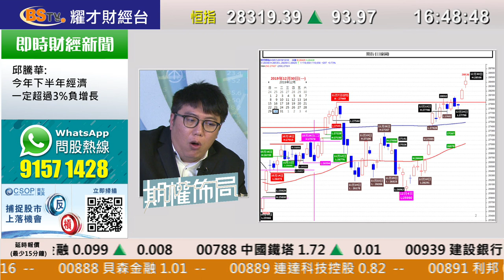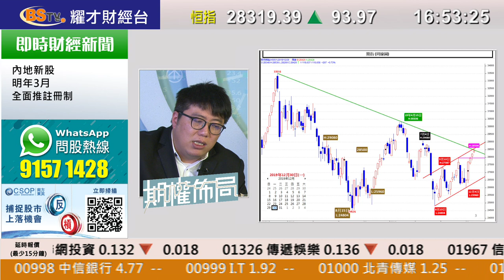耀才財經台 期權佈局 陳偉明